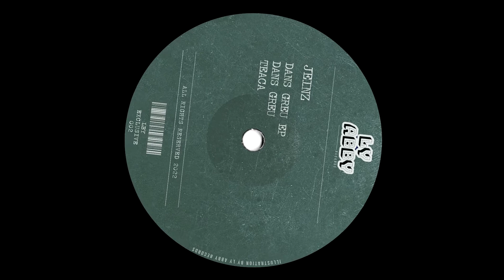Jeinz - Teaca (Original Mix)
LY ABBY EXCLUSIVE 002
JEINZ
DANS GREU  Ep